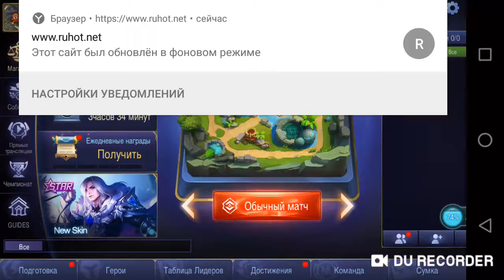Новый перс нана